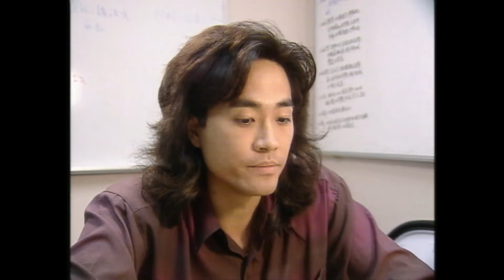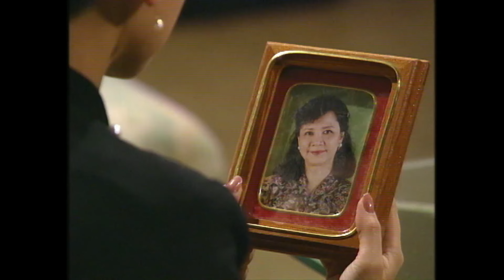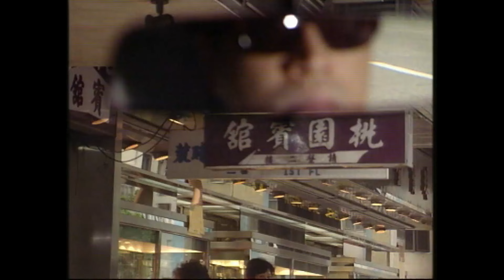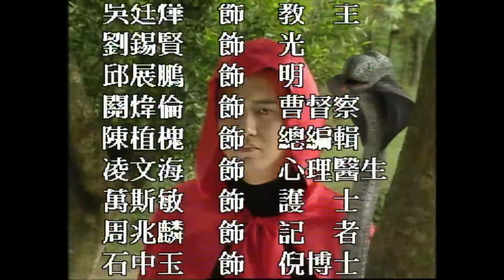[ATV亞視驚悚劇 ] 一千靈異夜之轉世邪靈 | 翁虹 | 尹天照 | 江華 | 陳佩珊 |粵語中字|亞視經典劇集|Asia TV Drama|亞視 1992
[ATV亞視驚悚劇 ] 《一千靈異夜》(主演:翁虹、尹天照、江華、陳佩珊):靈異之説，令人恐怖，令人抱頭逃竄。但靈異之物卻如冥冥夜空，覆蓋天地，廣漢無垠，彷彿到處是影、光、靈、魔。靈異如行動飄忽之售，來去無蹤無影；又如深洞中的蝙蝠，在黑夜中撲飛，憑不可知的能力，知道你的存在。令人歇斯底里狂叫的，不但是其惡意傷害，而是隨靈異而來的徹骨心寒無可逃避、不能預知，更由於人對靈異有太多的不知，便加上更多的幻想。靈異不但指鬼怪，更可能是原始的禁忌，隔世的惡咒毒誓、巫術、因果報應、甚至是隱藏的心魔、原來每個人心中，都是魔之所在，越想，越怕，魔隨之而生。